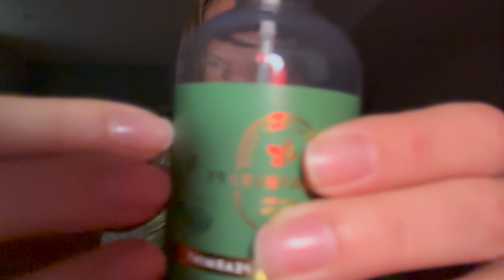ASMR For Sleep ~ Fall Asleep Fast!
Hi! My name is Christi, and I make Christian ASMR videos to glorify God and help you relax. I hope you are encouraged by this video ❤️.

(I'll be so excited to see you over there! Thank you so much for your love and support💕)

Facts about me:
I'm blessed to be the mother of a 5-year-old 😊.
I'm a widow.
I'm in seminary getting my MDIV in Biblical Counseling.

timestamps:
0:00 - background music
20:24 - no music